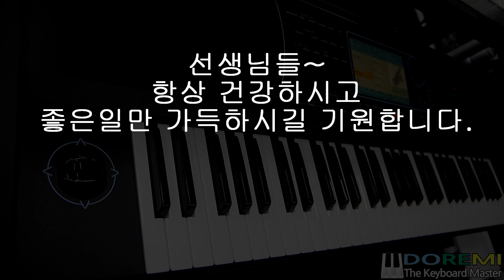사찌꼬(行子 / さちこ) /다나카 슈(田中 收)/슬로우 락/GTR POEWR/ZCZ1/ CIRCUS SAX/도레미악기/02-745-9934